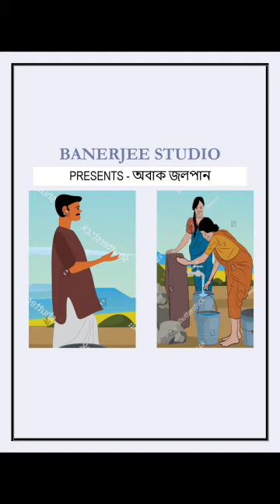Abak Jalpan/ Sukumar Ray/ Banerjee Studio/ April 2021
No water, no life. No blue, no green

Banerjee Studio is proud to bring to you Sukumar Ray's Abak Jalpan!

Credits:

Narrator,Jhuriwala,Dui Briddho,Chokra,Khoka,Mamababu & Introduction - Tamal
Pathik & Nepa - Raj
Sound design & Background design - Samrat

Direction - Team Banerjee Studio

children's literature
audio books
Comedy
Water
Summer
nonsense
Radio Mirchi Bangla
Mirchi983fm
literature
books